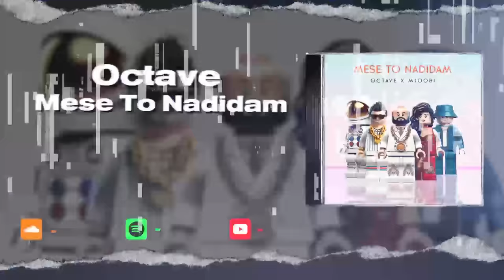اخبار رپی : از پخش تیزر امیری تا ککتل بیلبورد هفته آخر مهر ۱۴۰۳